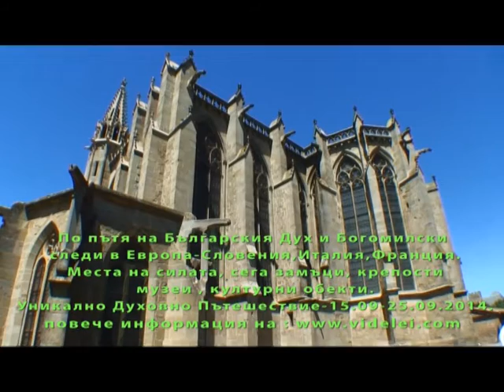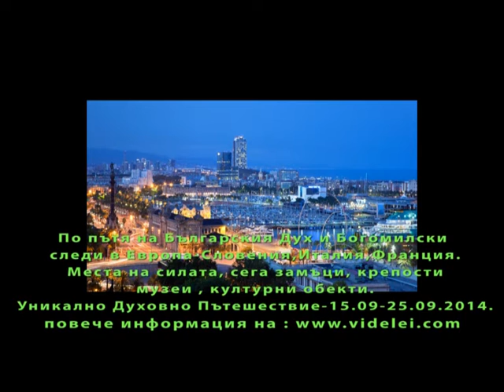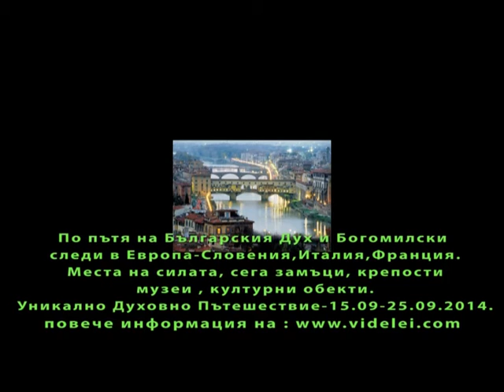Пътя на Богомилите в Европа-организатор - Виделей